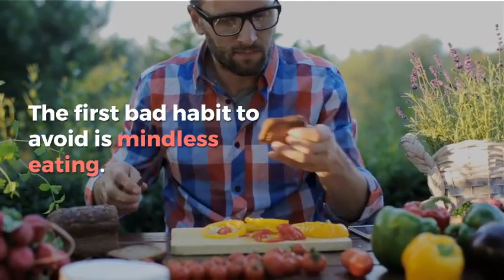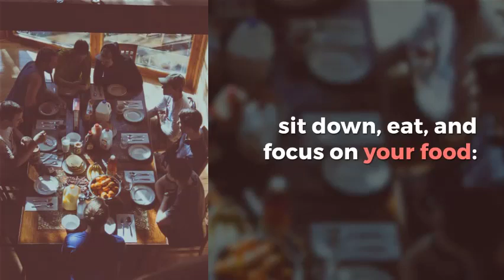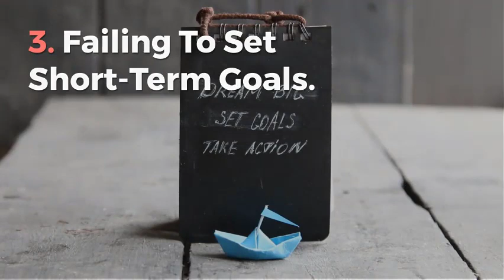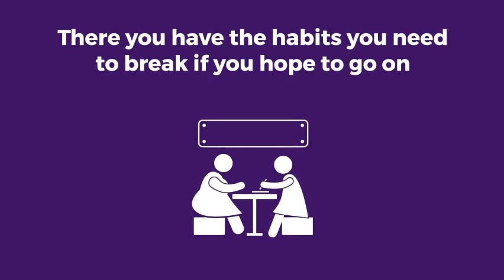Three Habits To Break To Help You Reach Your Weight Loss Goals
We all have bad habits. It is pretty much impossible to avoid them but becoming more aware of them and then doing all you can to stop them is a must if you are to go on and see results with your workout and nutrition program.

Many people are not aware of the bad habits they have until it is too late. Let us look at three poor practices sabotaging your results and how you can overcome them...

1. Mindless Eating. The first bad habit to avoid is mindless eating. How often during the day are you eating while doing something else? Whether this is looking at your phone, watching TV, talking to friends, or otherwise?

Many people say they are never entirely focused on the food they are eating. Not targeting your food choices is problematic because before you know it, you have finished eating your meal or snack and do not have a clue what you have eaten. Then you are left feeling psychologically unsatisfied, and you end up eating more than you otherwise would.

When it is time to eat, sit down, eat, and focus on your food: then you will likely find you eat much less.

2. Going Through The Motions. Another problem is just going through the motions at the gym. If you are putting your workouts on autopilot, chances are you will not see good results anytime soon. You need to be fully present in every set you perform. Focus on the mind-muscle contraction and giving 110% concentration to each rep you complete. Then you will yield the best performance plus optimal weight loss results.

If you feel distracted while in the gym, it might be time to deal with those distractions...